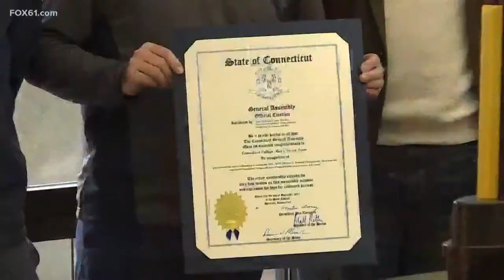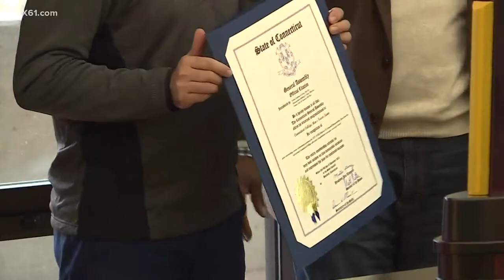Connecticut College soccer team recognized for NCAA National Championship win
Connecticut College is still celebrating the men’s soccer team’s national title, and they were honored by state lawmakers.